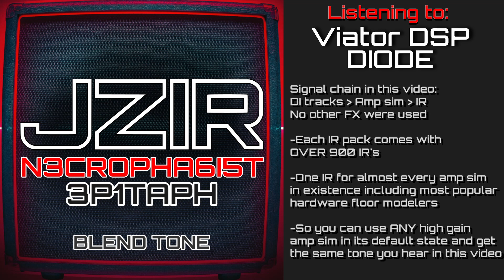N3CR0PHA615T - 3P1TAPH blend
Necrophagist - Epitaph